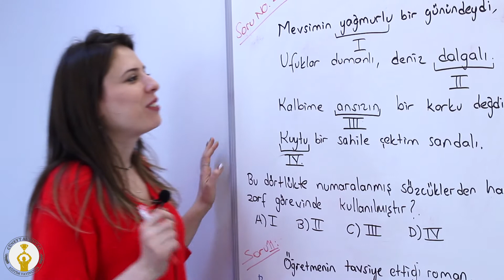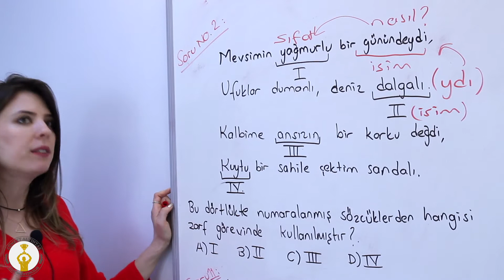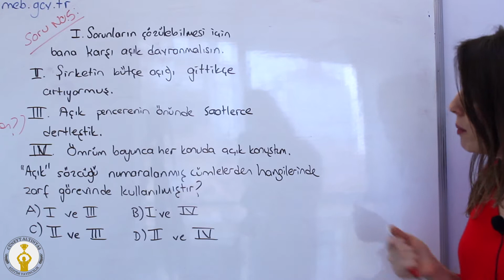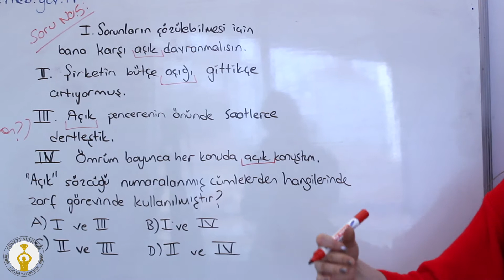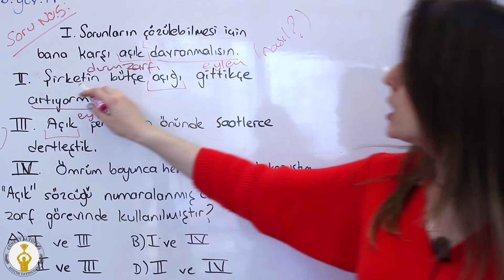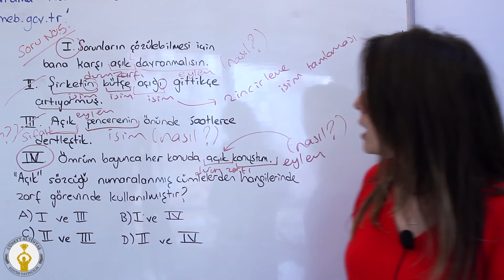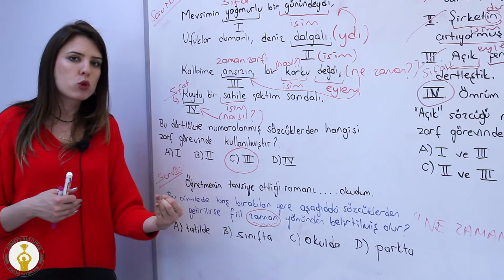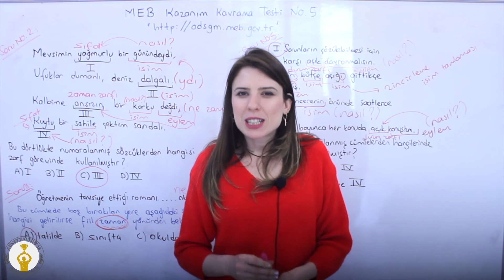Türkçe - MEB Kazanım Kavrama Testi Çözümleri